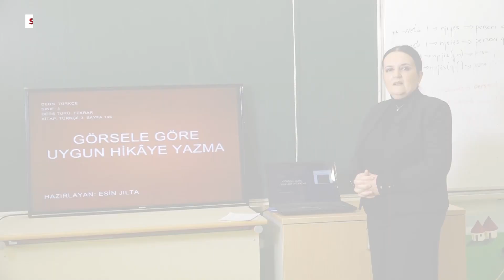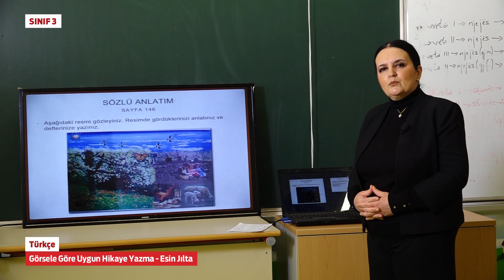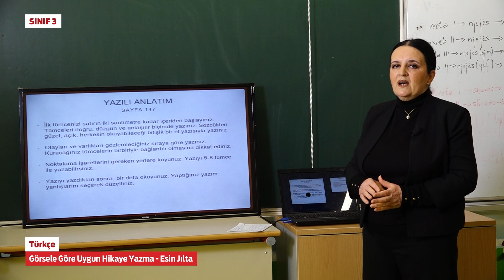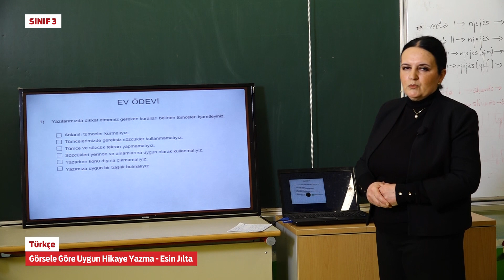T3117 Türkçe Görsele Göre Uygun Hikaye Yazma Esin Jılta